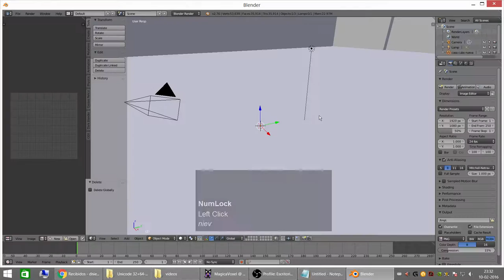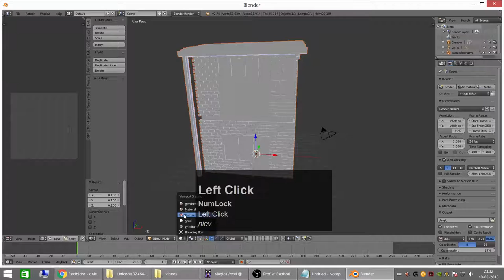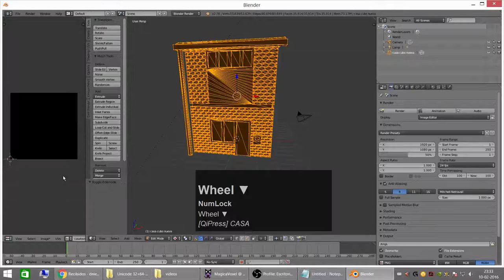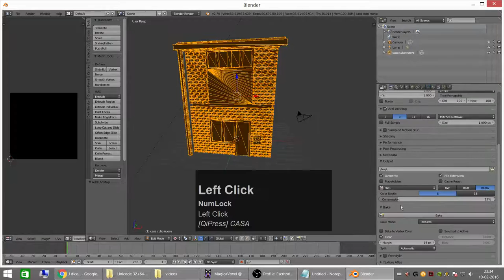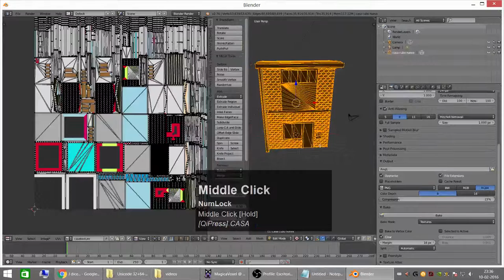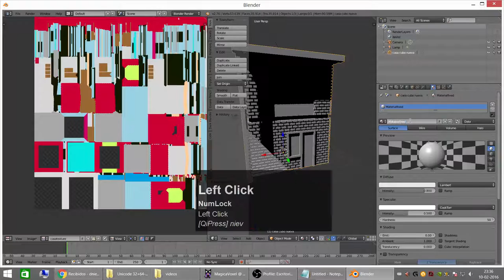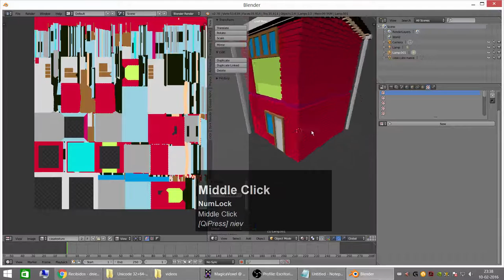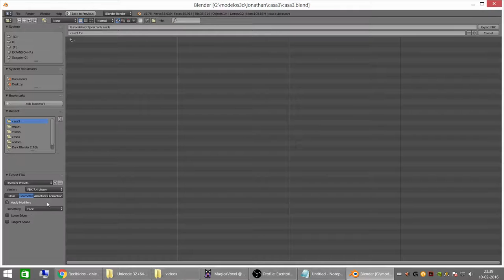blender 2.7 from magicavoxel to unreal fbx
1.- Exportar desde magicavoxel a obj.
2.- Importar a blender y ajustar la escala.
3.- Mapear uv a textura "cuadrada" reemplazando el original.
4.- Crear segundo uv map para iluminación en uengine4.
5.- Exportar a fbx solo mesh con soft faces.